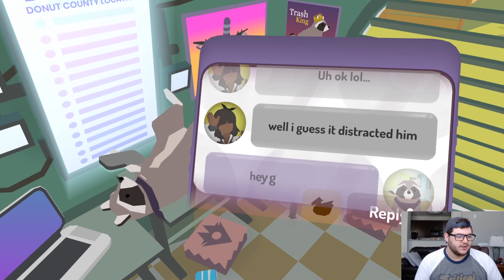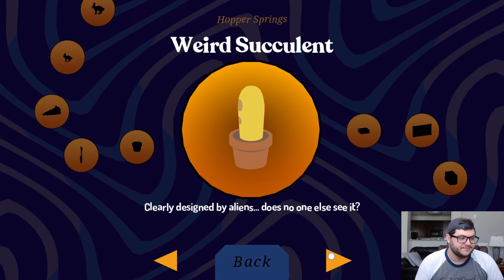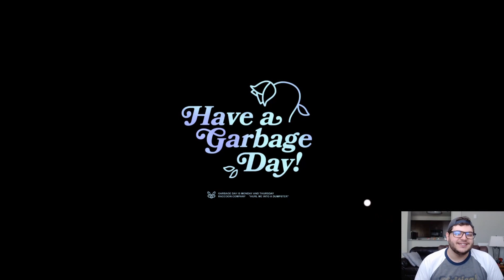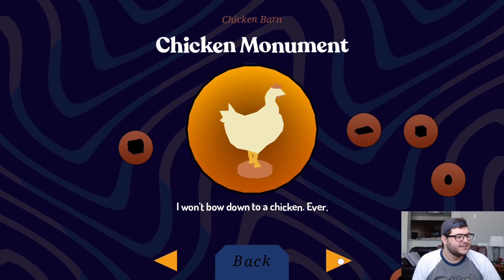Donut County: I AM BECOME HOLE!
In today's video, I decided I wanted to be something I've never been before...a hole in the ground. Come along for this chill adventure.